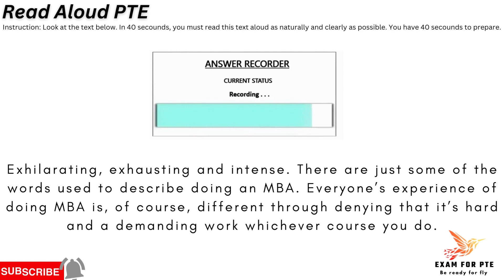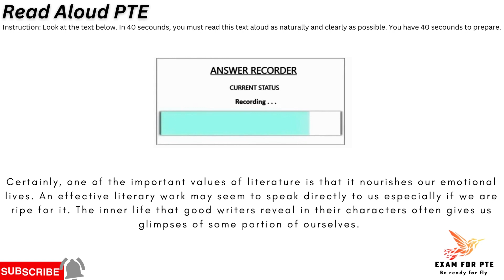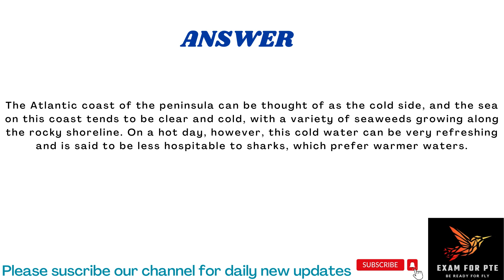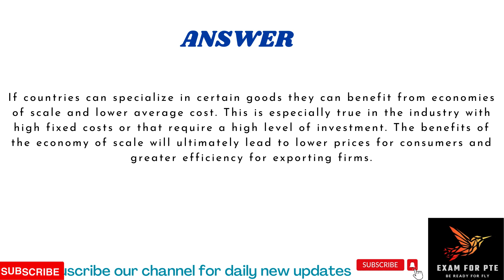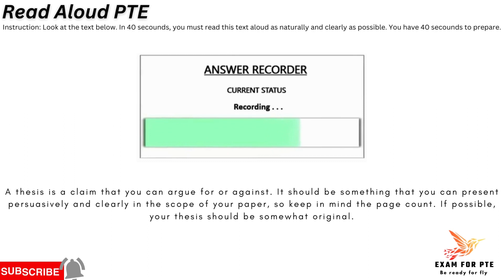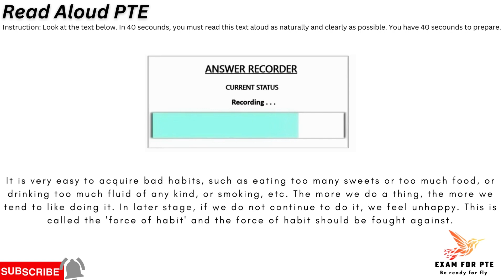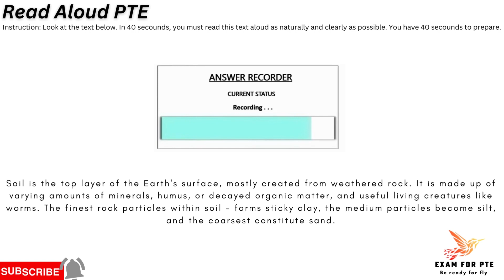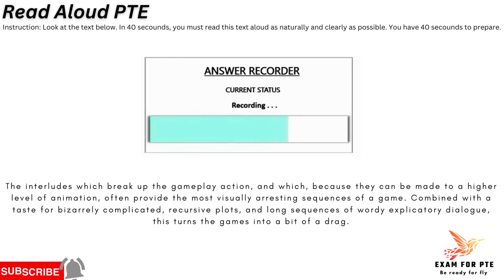Lastest Read aloud | 03.04.2013| Read alloud 2023 | Pte read aloud 2023| apeui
PTE Read aloud | Read aloud for practice | read aloud 2023 | Most repeated read aloud